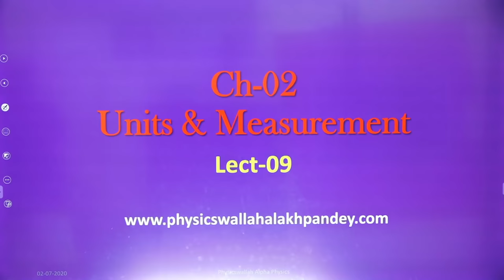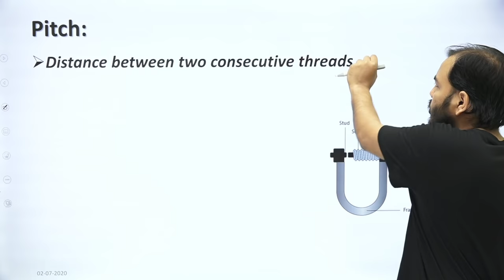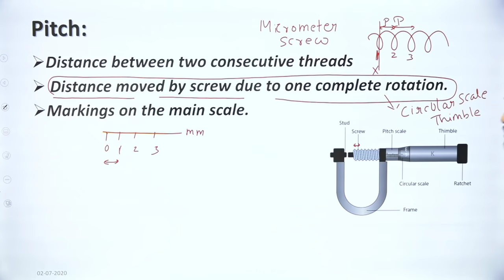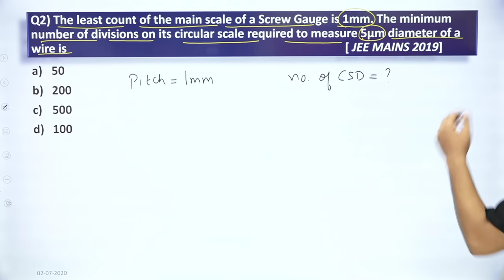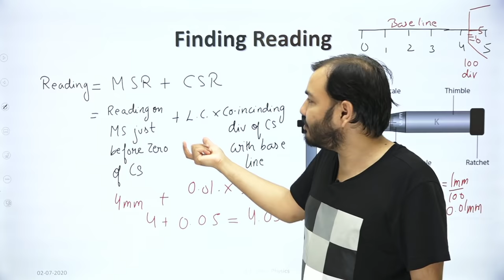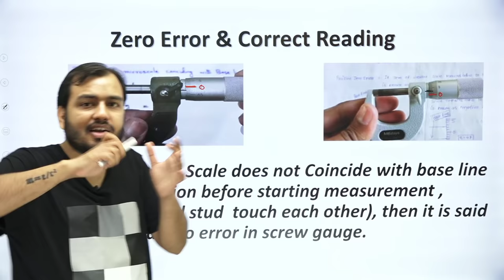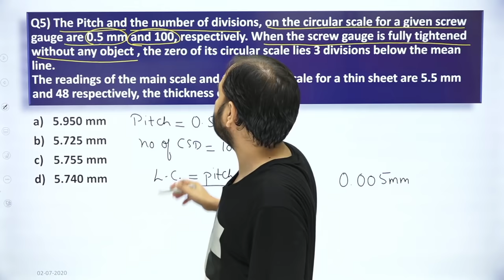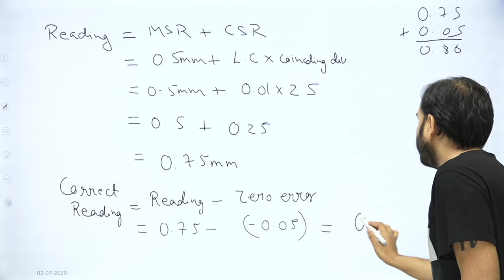Units and Measurements 09 || Screw Gauge Or Micrometer Screw Gauge - Best Concepts with Numericals